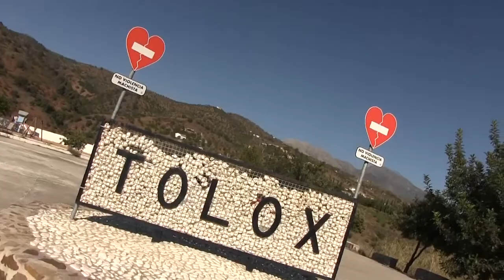La Gran Cencerrada de Tolox en Málaga es Mundial